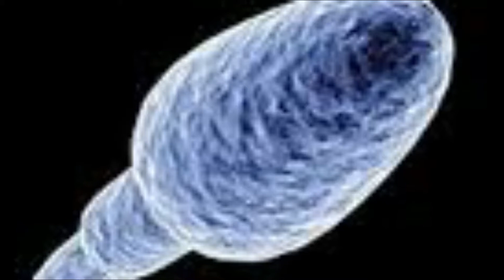NBC lecture comusic يقين دون ثمن شعر نجيب بنشريفة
بعد انهيار الإمبراطورية الروسية نتيجة لثورة فبراير عام 1917 ، عززت جمهورية جورجيا الديمقراطية نفسها اعتبارًا من عام 1918 فصاعدًا. وفي أول انتخابات حرة في عام 1918 ، تولى من يُطلق عليهم اسم المناشفة السلطة بأغلبية ساحقة من 81.5٪. ثم حاول هؤلاء تشكيل البلاد بطريقة ديمقراطية ودستورية ، ولكن تم الإطاحة بهم بعنف في عام 1921 من قبل الشيوعيين الروس المجاورين حول لينين ، ما يسمى بالبلاشفة ، وتم تحويل البلاد إلى جمهورية جورجيا الاشتراكية السوفياتية ، والتي أصبحت فيما بعد جزءًا الاتحاد السوفياتي من عام 1922 أصبح. كما كان لسياسة المناشفة في جورجيا تأثير كبير على الاشتراكيين الديمقراطيين الألمان ، لا سيما في تعاملهم مع الحزب الشيوعي الألماني ، كما وصف المنظر الاشتراكي الألماني التشيكي كارل كاوتسكي في عمله عام 1921 ، جورجيا: جمهورية فلاحية ديمقراطية اشتراكية ، تصرفات الجيش الأحمر باسم "موسكو بونابرتية". لقد أصبحت البلشفية "مرادفًا للحرب المستمرة والجوع والفقر وأيضًا لإلغاء كل الحريات للحركات البروليتارية".
هنغاريا
في سياق نزع الستالينية ، أُطيح بالستاليني ماتياس راكوسي في عام 1953 وحل محله إيمري ناجي ، الذي بدأ سياسة إصلاح جذرية وأصبح بالنسبة للعديد من المجريين منارة للأمل في مستقبل أفضل عندما روج لفكرة "الاشتراكية القومية والبشرية". ولكن في عام 1955 ، تم عزله واستبداله بالمتشدّد أندراس هيجيدوس. بعد أن عكس هيجيدوس العديد من إصلاحات ناجي ، كانت النتيجة هي الانتفاضة الشعبية المجرية ، والتي أعادت ناجي إلى السلطة ، لكنه لم يعد قادرًا على تنفيذ إصلاحاته بسبب غزو القوات السوفيتية ، وفي عام 1958 تم إعدامه.
بولندا
تم تمثيل العديد من السياسيين من الحزب الاشتراكي البولندي في الحكومة البولندية في المنفى في لندن. كان آدم سيوكوز (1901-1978) أحد الرؤساء النظريين الرائدين ، الذي فصل نفسه بحدة عن الشيوعيين البولنديين ونشر العديد من الكتب والمقالات عن الاشتراكية الديمقراطية.
تشيكوسلوفاكيا
الكسندر Dubček 1968
في ربيع براغ عام 1968 ، حاول زعيم الحزب الشيوعي الصيني ألكسندر دوبتشيك المزج بين الاقتصاد المخطط الذي وضعه الاتحاد السوفيتي في تشيكوسلوفاكيا مع اقتصادات السوق الحرة. رفع الرقابة عن وسائل الإعلام وسمح للنقابات العمالية المستقلة. كان الاقتصادي التشيكي السويسري أوتا تشيك قد تصور هذا النموذج الاقتصادي المختلط منذ عام 1960 وبدأ في تنفيذه كوزير للاقتصاد في عهد دوبتشيك. وصفها لاحقًا بأنها "الطريقة الثالثة" للاشتراكية الديمقراطية ، والتي يمكن أن تكون بديلاً لشيوعية الدولة في الشرق والرأسمالية في الغرب وبالتالي تصبح نموذجًا واعدًا لكل أوروبا.
غالبًا ما تمت الإشارة إلى إصلاحات Dubček و Šik في الغرب على أنها "اشتراكية ذات وجه إنساني" ورحب بها كنموذج للاشتراكية الديمقراطية ، وظلت العلاقة بين اقتصاد السوق الليبرالي والمكونات الديمقراطية والاشتراكية في مفهوم سيك مثيرة للجدل. رحب به بعض ممثلي اليسار الجديد في أوروبا الغربية ودعوا إليه بإضافاتهم الخاصة ، مثل Ossip K. Flechtheim و Arnold Künzli ، بينما شكك آخرون في أنه ليس اشتراكيا بما فيه الكفاية ، مثل Hans-Jürgen Krahl. رأى البعض نموذج سيك على أنه رأسمالية تكملها عناصر تعاونية ؛ عرّفها عالم الأنثروبولوجيا القانوني وولفغانغ فيكنتشر بأنها "رأسمالية الموظفين
بعد الانتقال إلى اقتصاد السوق في عام 1989 ، بقي حزب شيوعي في تشيكوسلوفاكيا ، وانفصلت عنه أقلية في عام 1990 وأسست حزبًا للاشتراكية الديمقراطية.